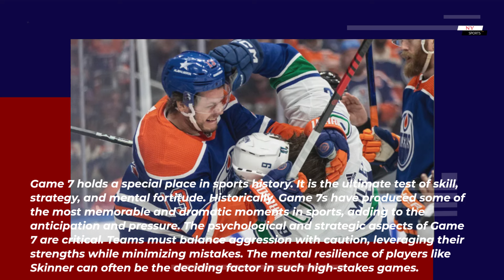Stuart Skinner 'great' in return as Oilers force Game 7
Stuart Skinner’s return has been a game-changer for the Edmonton Oilers. His performance in Game 6 has not only forced a Game 7 but also provided a significant morale boost to the team. As the Oilers prepare for this final showdown, the anticipation and expectations are at an all-time high. Skinner’s journey, resilience, and impact underscore the dramatic and unpredictable nature of playoff hockey. The stage is set for what promises to be an unforgettable Game 7, with Skinner at the heart of the action.